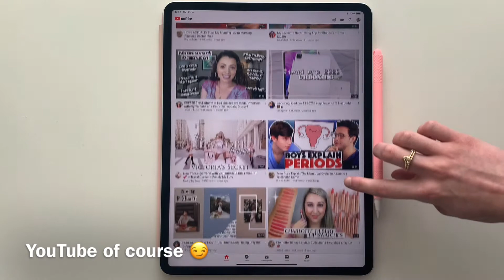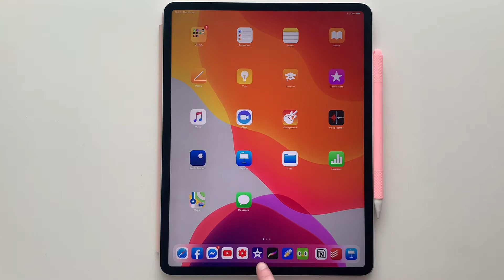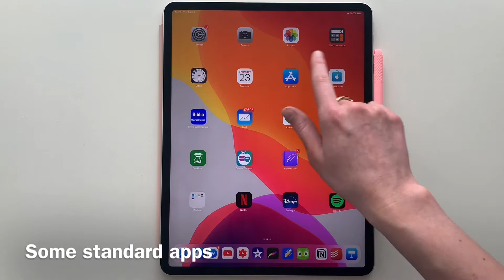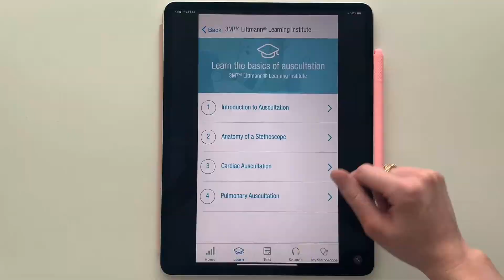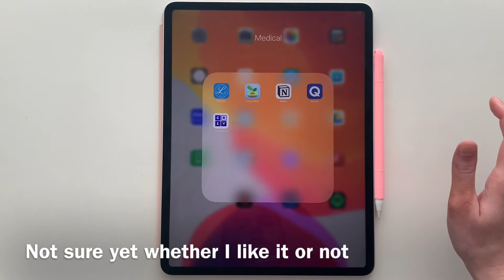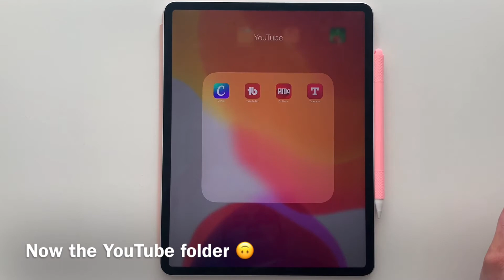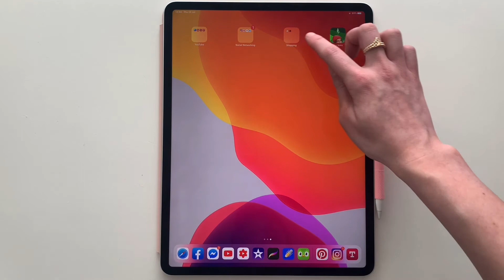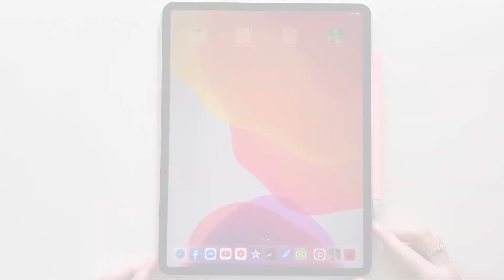What’s on my 2020 iPad Pro 12.9 inch | Favourite apps + apps I use in medical school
Hello everybody 😊 Hope you’re having a great day ! In this video I’m showing what’s on my 2020 iPad Pro 12.9 inch. I’m also sharing with you my favourite apps and the apps that I use in medical school which help me in staying productive and organised.